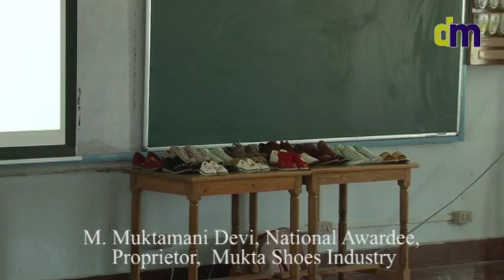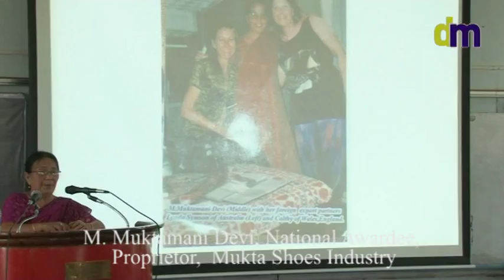Dynamic Manipur's Inspiration Episode 2 - M. Muktamani Devi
M. Muktamani Devi, a National Awardee and Proprietor, Mukta Shoes Industry, Kakching while delivering on the topic "Artisans as Micro Entrepreneurs Empowering Local Women Community", said, "As I got married at a very young age of 17, I faced many hardships in starting a separate family of our own. My father in law told us to start a separate family of our own and gave us four Phou Shangbai (a Manipuri measuring unit for Paddy) for the purpose. For earning, I did many works including going to field and working under scorching sun, which I did not have prior experience of such works.  Under the guidance of some local woman elders, I gradually began learning how to work and earn a living by way of working in the field. After field work in day time, I worked on knitting carry bags and hair bands at night time and with that, finished products were sold to market.
She said that there is ample job opportunity if a man has works hard. Her shoe industry is providing direct employment to at least 30 local women and able to fetch Rs. 30000 as average monthly turnover and more than 1000 women have been given training on shoe making so far. Heavy demand come from outside, said she and added that for any woman who desires to earn a living through the craft, her shoe industry always opens its door to provide training on the art.
Expressing her concern over vanishing of the craft after her death, she said, "I wish to write a book on the shoe making craft so as to pass the knowledge of the craft to coming generation. I love this art very much as it has been so instrumental to live to the present stage. Writing a book will help the coming generation to carry on the craft".

INSPIRATION Episode 2 was organised by Dynamic Manipur under the sponsorship of WiseWorld Immigration and Education Consultant, Korea Manipuri Association (KMA), North American Manipur Association (NAMA), Manipur Times and Manipur Institute of Management studies, MIMS, MU while motivating the students from various school, colleges gathered at MIMS lecture hall on June 6 2014.

More about M. Muktamani Devi